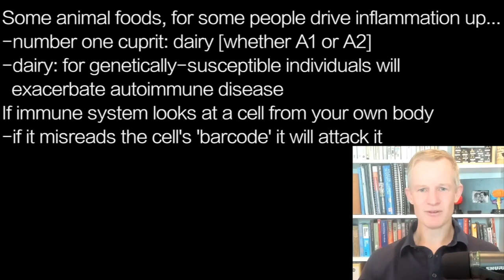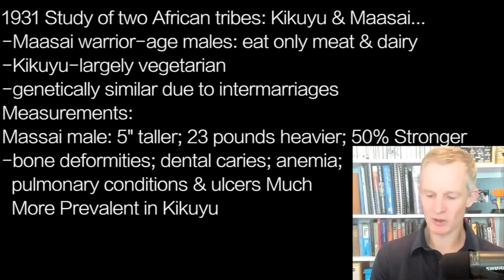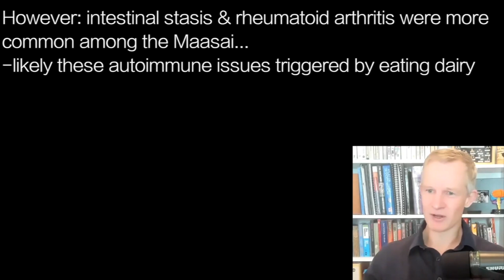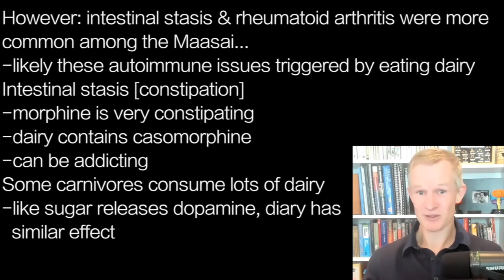PAUL MASON b2 | CULPRIT: DAIRY…for some: triggers autoimmune diseases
presents episode 2201 | DR PAUL MASON w/Shawn Baker

Some animal foods, for some people drive inflammation up…
-number one culprit: dairy [whether A1 or A2]
-dairy: for genetically-susceptible individuals will
  exacerbate autoimmune disease
If immune system looks at a cell from your own body
-if it misreads the cell's 'barcode' it will attack it

1931 Study of two African tribes: Kikuyu & Maasai…
-Maasai warrior-age males: eat only meat & dairy
-Kikuyu-largely vegetarian
-genetically similar due to intermarriages
Measurements:
Massai male: 5" taller; 23 pounds heavier; 50% Stronger
-bone deformities; dental caries; anemia;
  pulmonary conditions & ulcers Much
  More Prevalent in Kikuyu

However: intestinal stasis & rheumatoid arthritis were more
common among the Maasai…
-likely these autoimmune issues triggered by eating dairy
Intestinal stasis [constipation]
-morphine is very constipating
-dairy contains casomorphine
-can be addicting
Some carnivores consume lots of dairy
-like sugar releases dopamine, diary has
  similar effect